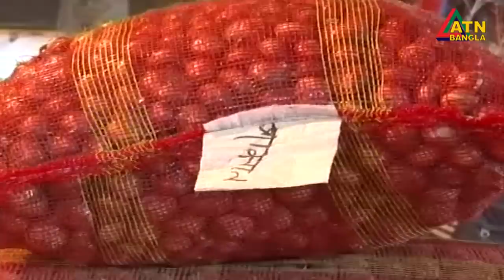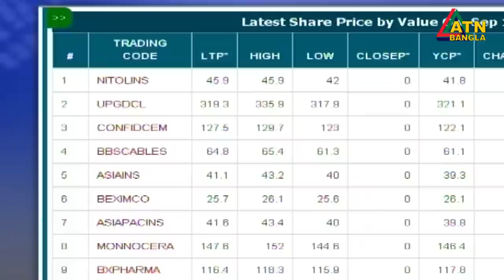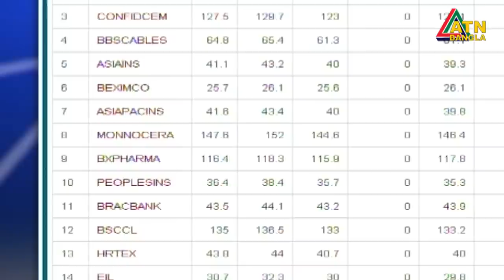এটিএন বাংলাদুপুর ১২ টার সংবাদ। 16.09.2020 | ATN Bangla 10am News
News Presented by- Shami Akter Jannat